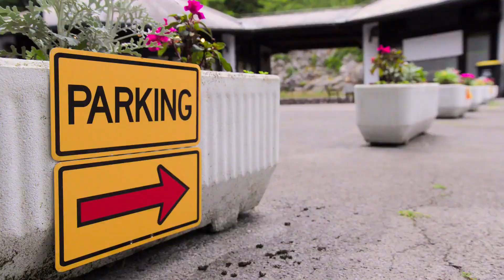Amazing Race 35 EP9 In the Belly of the Earth Sneak Peek 1